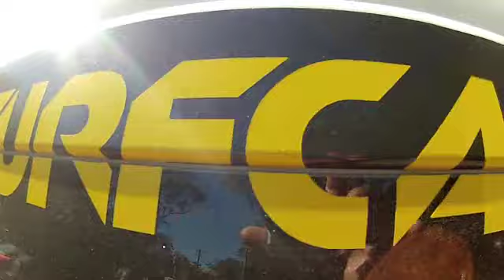Tuesday 7 August 2012